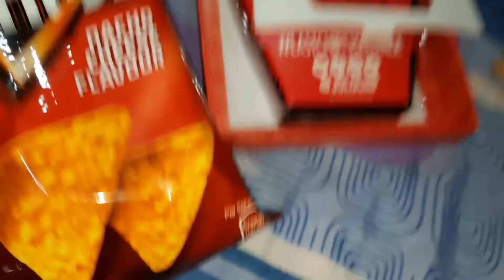Extreem PRANK on HER🤯🤯|| Anshika shukla